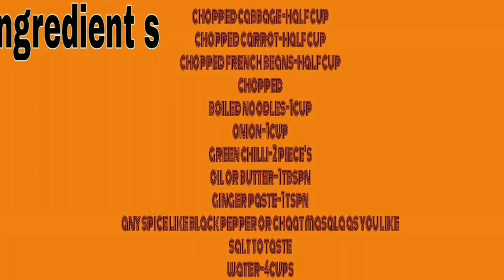Hot £ sour Vegetable noodle soup recipe, (tasty and healthy noodle soup) by crazy seema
Hii friends

Sardiyon ka mausam chal raha hi , aur a aise mausam me market me bahut tarah ki sabziyaan aati hain

Islie aj mai vegetables noodle soup ki recipe le kar aayi hu. Aj hal banenge hot and sour vegetables noodle soup

I hope aapko pasand aayegi aj ki recipe

So if you like then don't forget to click 👍